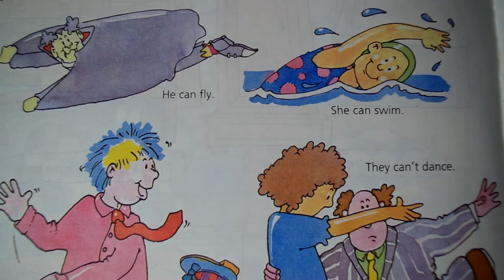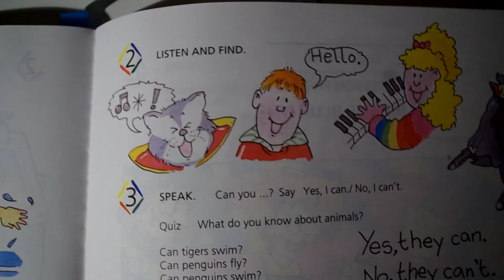Can/ can´t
"Tip-Top" 1 (S. Rixon)